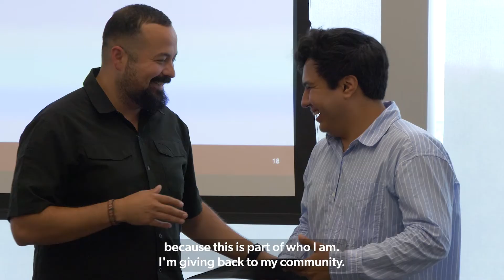Harris Credential Programs│Immersive and In-Person Credential Programming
Get a taste of University of Chicago campus life and immerse yourself in rigorous training in quantitative research and data analytics. We invite you off your screen and into the classroom to engage in-person with like-minded peers and world-class Harris Public Policy faculty. Hear what our program alumni have to say about their on-campus credential program experience.